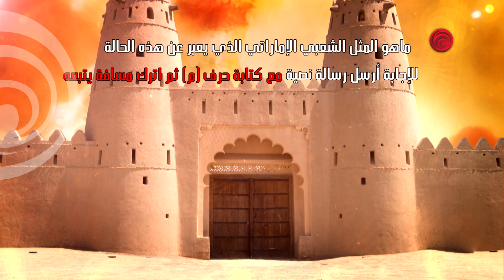برنامج المثل - الحلقة التاسعة - على قناة بينونة